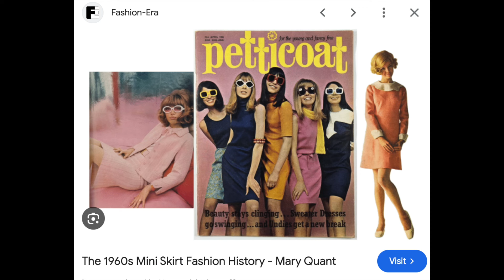Is Hedi Slimane going to CHANEL?🕴️Celine | Spring/Summer 2025 | Paris Fashion Week